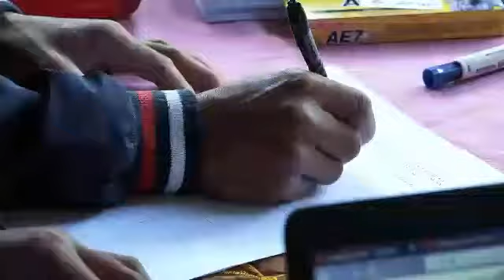Pengmas- Pelatihan P3K dan Gawatdaruratan di Alam Terbuka Bagi Pemandu Wisata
VOLUME :10
NO : 10
HAL : 10
Salah satu dosen Fakultas Kedokteran ( Eka Noneng ). memberikan pelatihan kewarga Bekerjasama dengan LPPM UNJANI